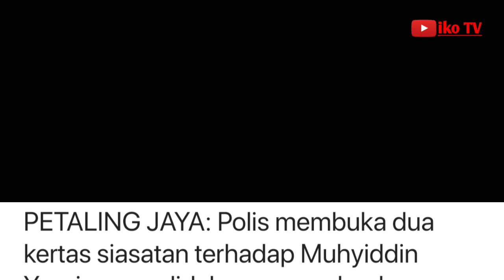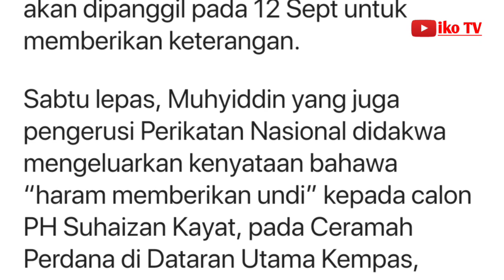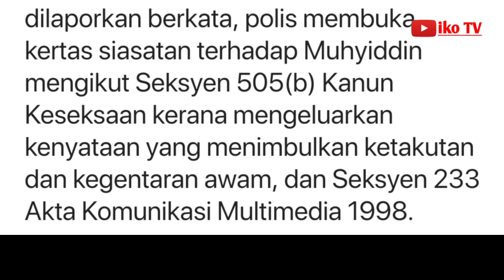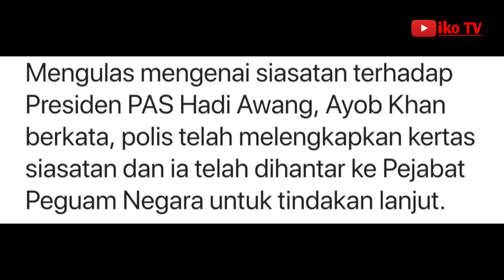Isu 3R: Polis buka 2 kertas siasatan terhadap Muhyiddin berkait isu 3R